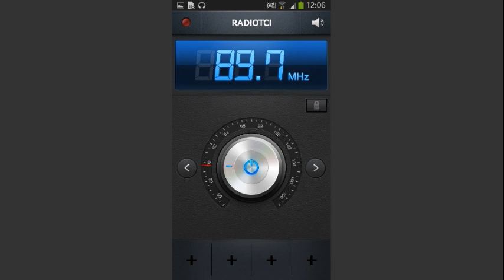ZAPPING: RADIO TELE COLOR